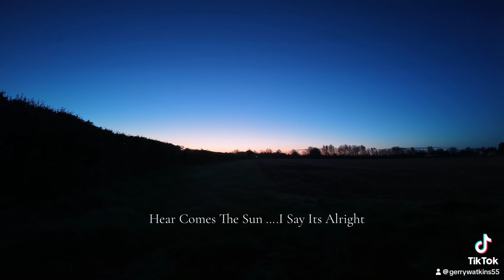Hear Comes The Sun….I Say It’s Alright